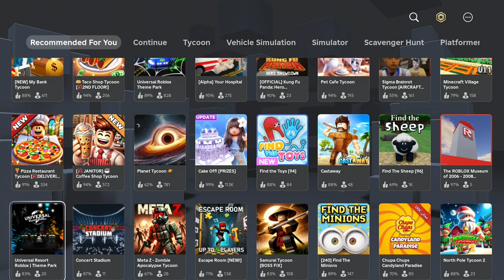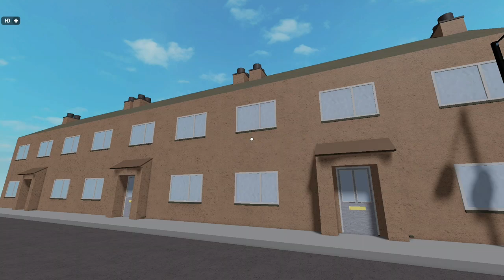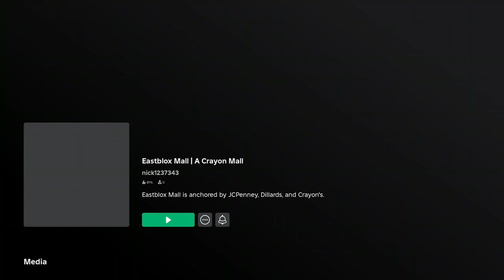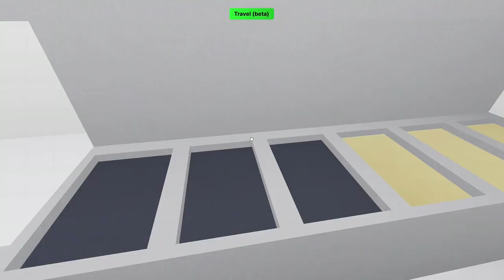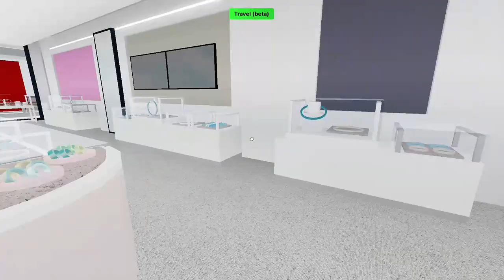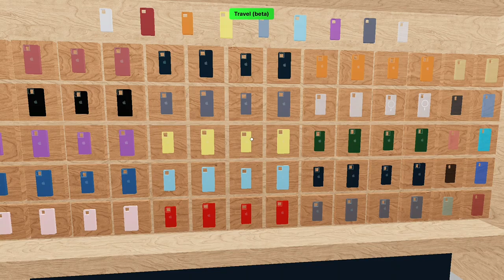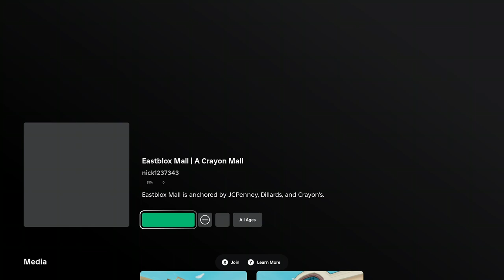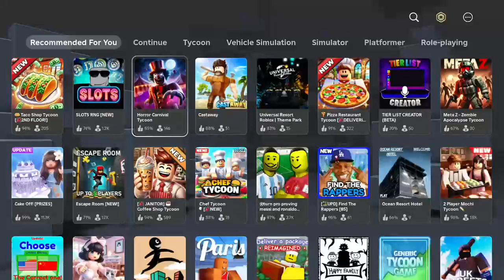(🏳️‍🌈pride summer🏳️‍⚧️🎮XB Game 2024)roblox